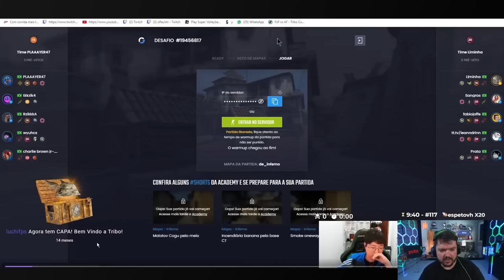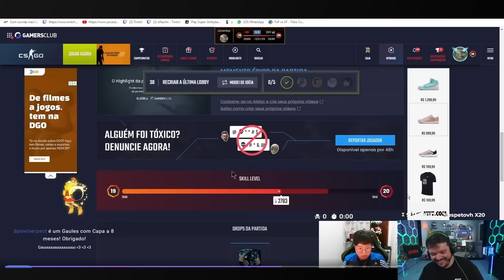GAULES PASSA MAL DE RIR COM O LIMINHA!! (Momentos Engraçados)